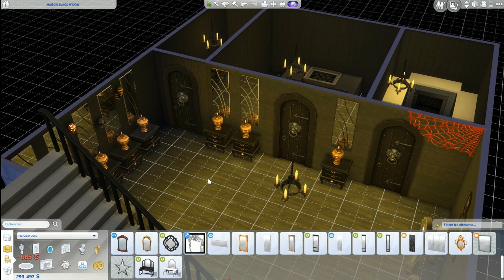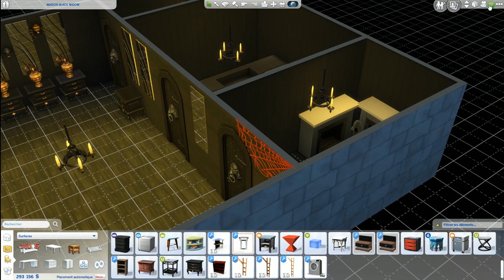Les Sims 4 : Black Widow Challenge FR / un imprévu Ep 41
41ème épisode de mon challenge Black Widow ou la veuve noire en français.
Le principe de ce challenge  consiste à créer une femme, afin qu'elle se marie, pour ensuite le tuer et ainsi de suite!

- Trait de caractère : Doit avoir obligatoirement en Aspiration Romantique en série et en trait de caractère malveillante, romantique et (c’est à vous de choisir)
- Les codes de triches monétaires sont interdits
- Elle n’a pas le droit de travailler par contre elle a le droit de vendre des tableaux pour ce faire de l'argent
- Elle peut avoir des enfants
- Au final : avoir plus de 10 tombes ou urnes

Télécharger mes créations dans la galerie :
Origin ID :  bhylugas